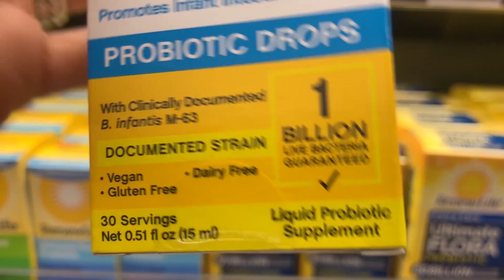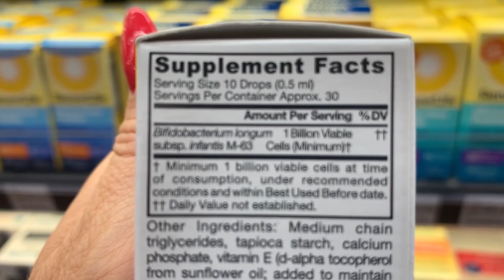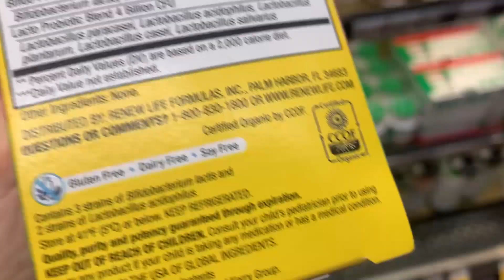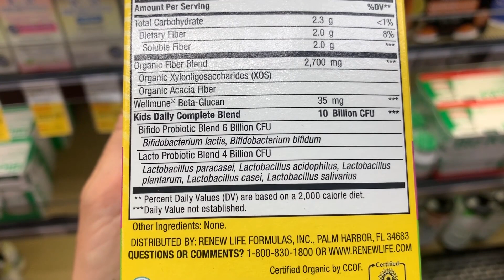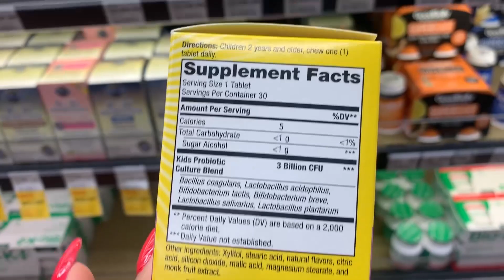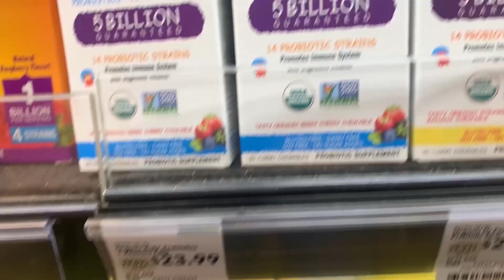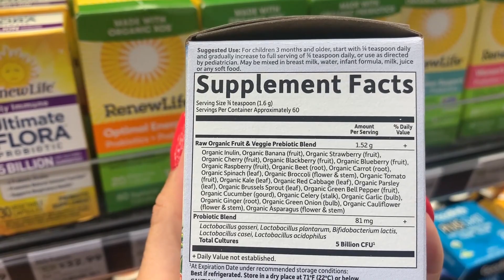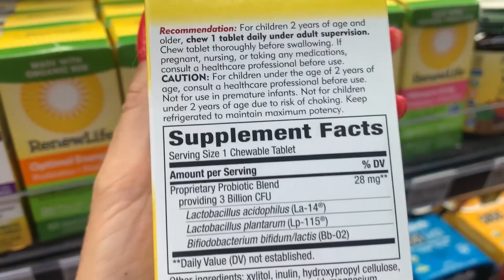PROBIÓTICOS para CRIANÇAS: 3 DICAS para ESCOLHER o MELHOR | Carina Palatnik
Você sabia que existem probióticos para crianças? Nesse vídeo vou te mostrar as últimas novidades para crianças e te ensinar como escolher!

💲💲💲 Para comprar probióticos utilize o CUPOM CARINA10 e acesse esse